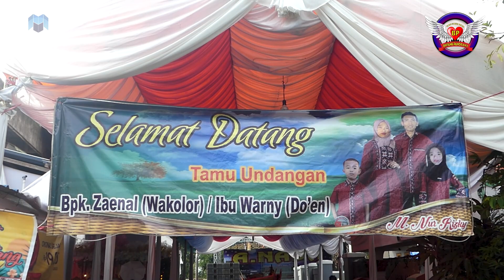Dagelan Tarling Cirebonan - Burok Bintang Panorama Live Japura Lor 18-07-2022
Dok. Khitanan M. Nur Rizky | Pemangku Hajat Bpk. Zaenal Ibu Warni | Tempat: Japura Lor Pangenan Cirebon

Japura Lor